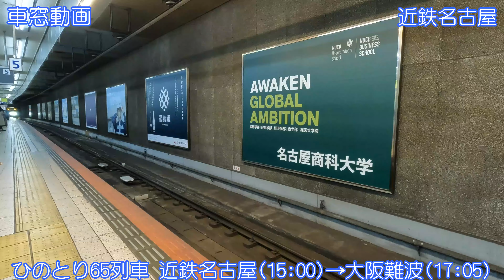【愛知県名古屋市】近畿日本鉄道「特急ひのとり65列車」近鉄名古屋～大阪難波【車窓動画】2023.11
近鉄特急ひのとり65列車
近鉄名古屋～大阪難波
車窓動画です。
2023年11月撮影です。